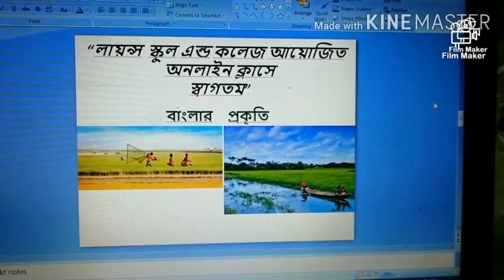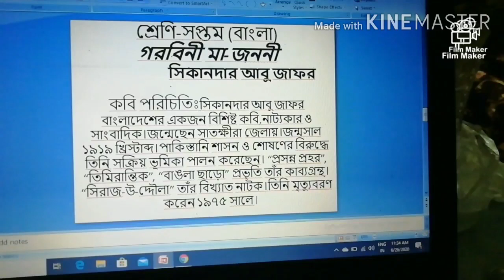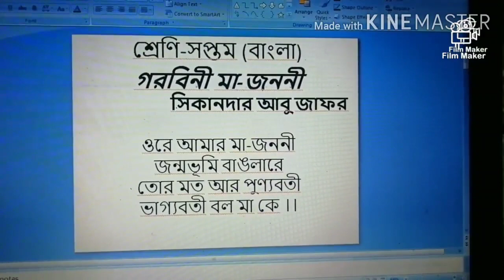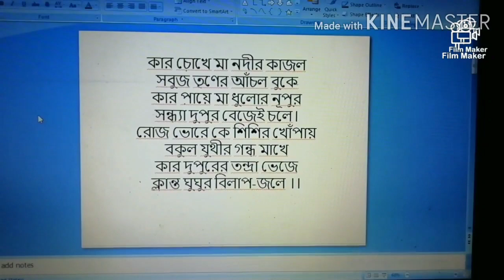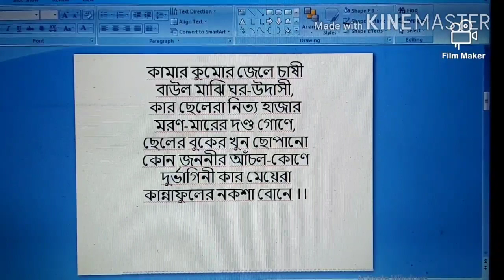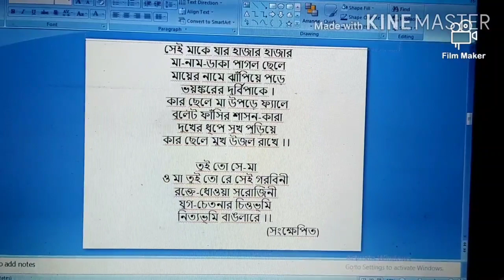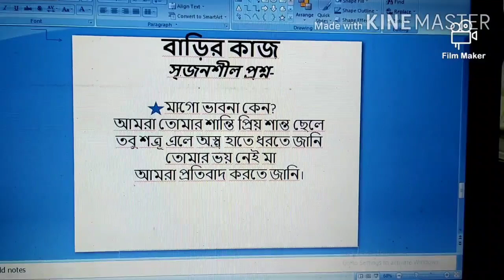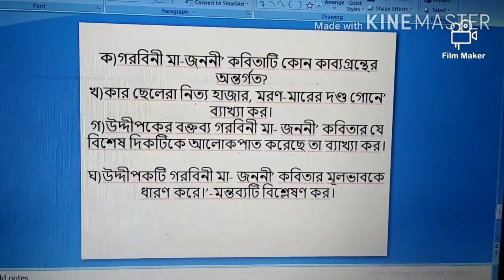শ্রেণি ৭ম বাংলা-২৭/০৬/২০২০